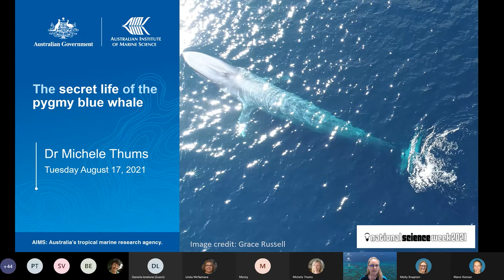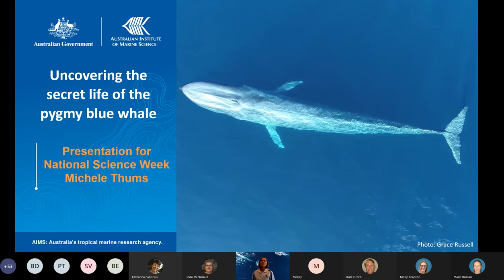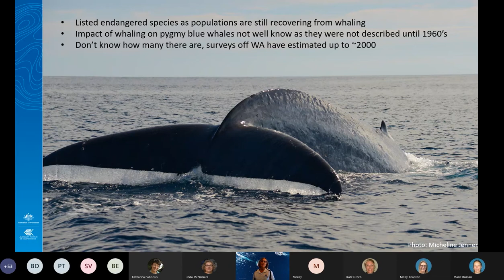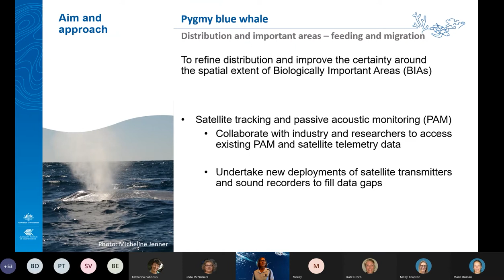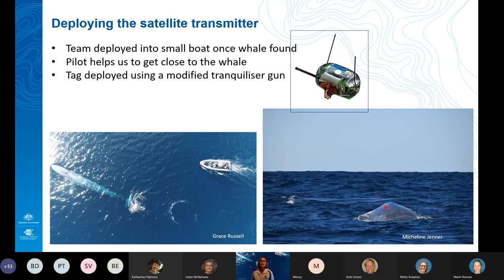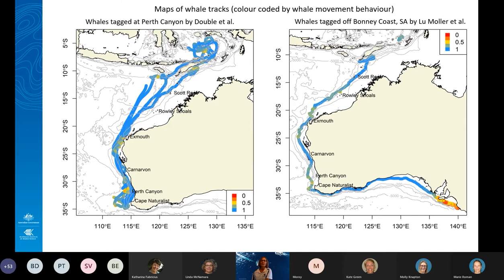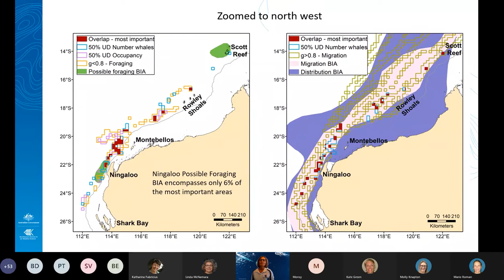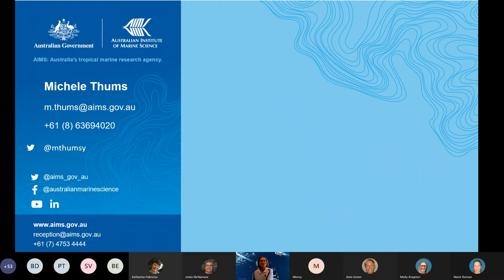The Secret Life of the Pygmy Blue Whale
Tagging and tracking the elusive pygmy blue whales of the eastern Indian Ocean is helping us to protect and manage this endangered species, particularly where their migratory route and feeding areas overlap with Australia’s largest oil and gas producing region.

AIMS' Dr Michele Thums presented 'The Secret Life of the Pygmy Blue Whale' webinar for National Science Week in August 2021.

AIMS pygmy blue whale research is part of the North West Shoals to Shore Research Program